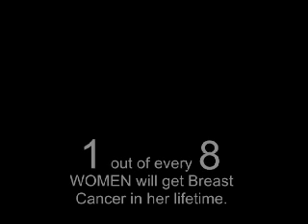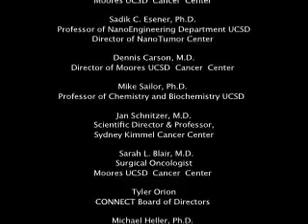NanoTumor Center - Fighting Cancer with Nanotechnology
Award-winning video featuring an overview of leading-edge cancer nanotechnology research at University of California, San Diego's Moore Cancer Center.  The NanoTumor Center is funded by NCI Alliance for Nanotechnology and the video is produced by NanoTecNexus in collaboration with Mindeliver Media.